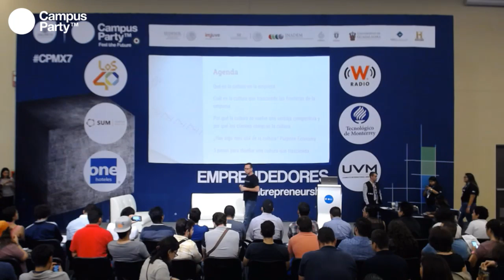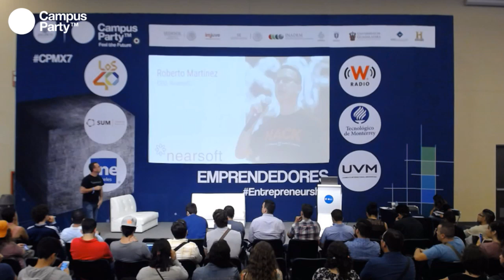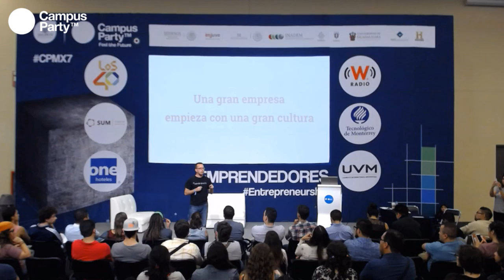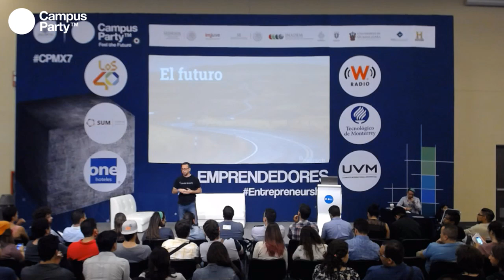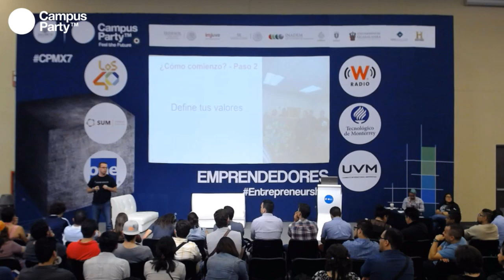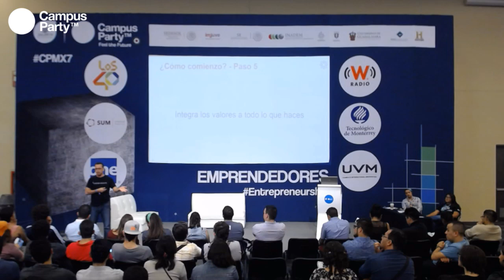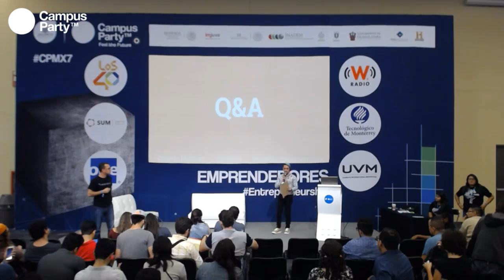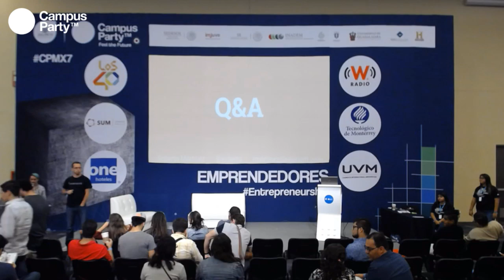CPMX7 Emprendedores Roberto Martinez, CEO Nearsoft Cómo la cultura se convierte en tu marca